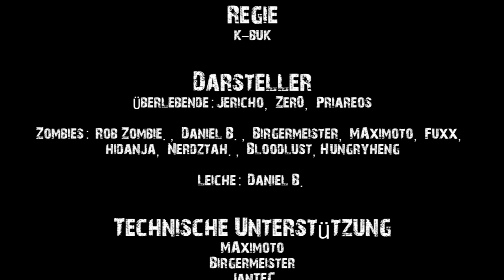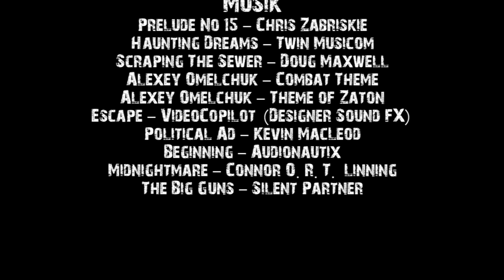DayZ Zombieapokalypse Emsland 2